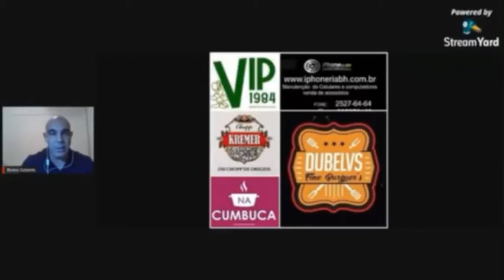RUBENS MENIN FALA SOBRE ALVARÁ DA ARENA MRV / RACHA KALIL X SÉRGIO SETTE CÂMARA / AUDITORIA NO GALO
Nesse vídeo , Breno Galante, Henrique André e Thiago Fernandes, conversam com  Rubens Menin, conselheiro e investidor do Clube Atlético Mineiro.